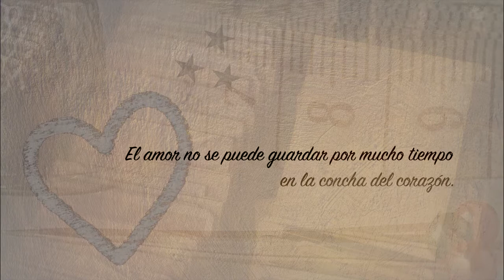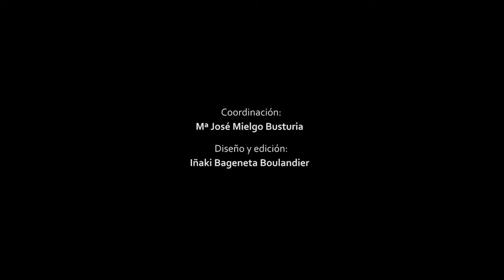Booktrailer "El sótano del caracol" de Elvia Ardalani